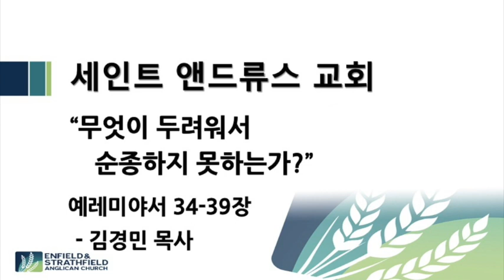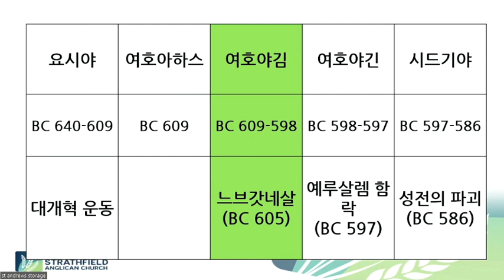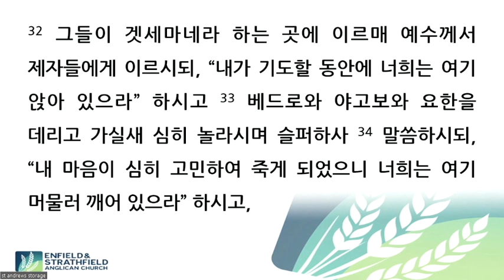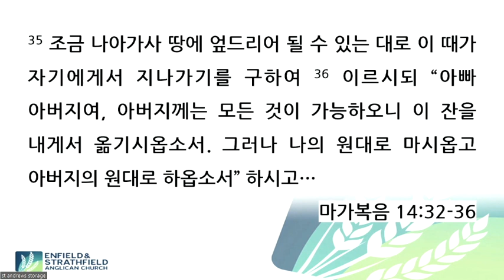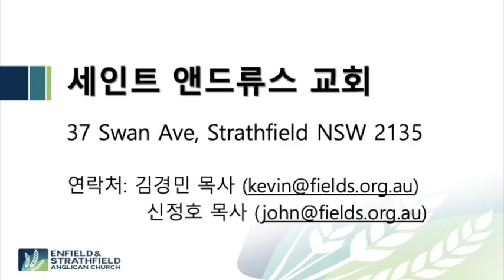"무엇이 두려워서 순종하지 못하는가?" | 예레미야서 34-39장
세인트 앤드류스 교회 | 김경민 목사
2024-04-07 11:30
예레미야서 34-39장